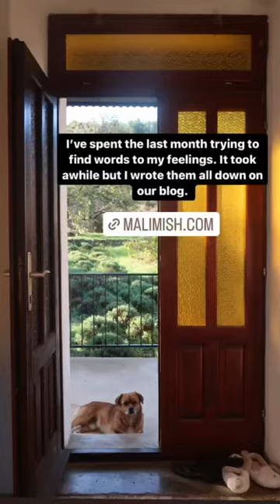Good-bye to Rio the Village Dog :(